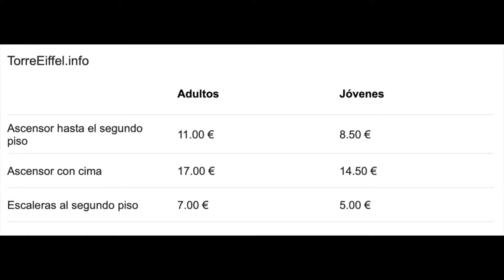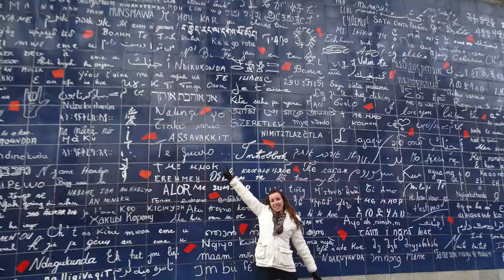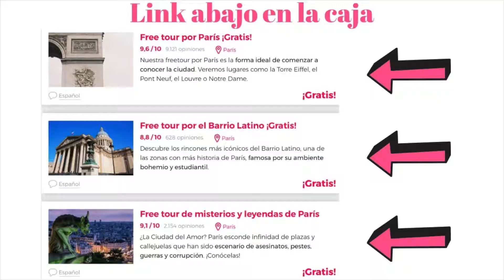Cosas que hacer GRATIS en PARÍS. Las mejores cosas que ver en París sin gastar una fortuna.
Qué hacer gratis en París. Ya sabéis que es una de las ciudades más bonitas del mundo. Y en este vídeo os contamos todo lo que ver en París Gratis y todo lo que hacer gratis en la ciudad. Museos, miradores, jardines... todo gratis. Y dos free tour en París con los que vais alucinar.

Enlace para los Free Tour de París.

En cada capítulo os llevaremos de viaje por distintas partes del mundo. En nuestras guías de viajes os contaremos cómo lo hacemos para viajar con poco presupuesto por distintos países. Cosas que hacer y que ver por muy poco dinero o gratis. También os enseñaremos muchas de pago pero solamente si realmente merecen la pena.
Así que ya sabéis viajeros preparar las maletas que nos vamos de viaje.

Aquí os dejamos algunos descuentos para las mejores web de viajes. Así que ahorrar en vuestros viajes: